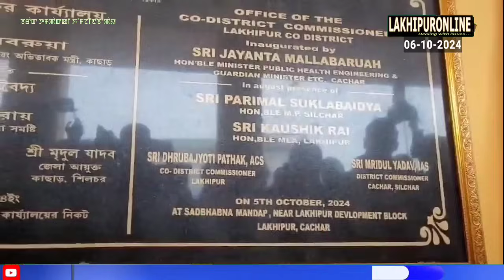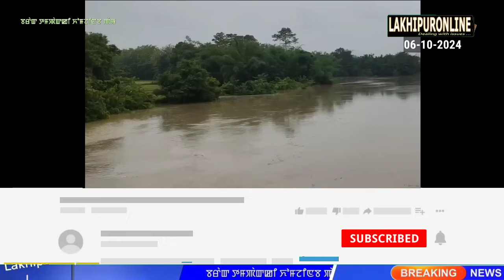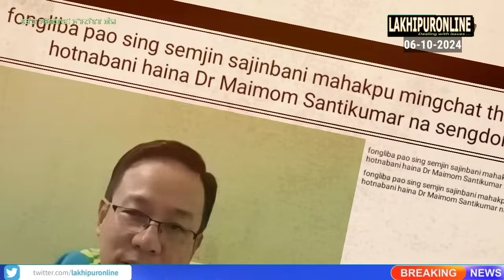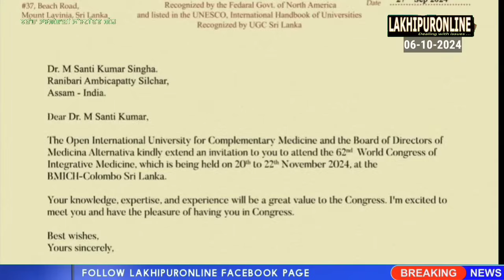Barak Tampak ki Khomjinba Pao - 6 Oct 2024 || Lakhipuronline || Manipuri News